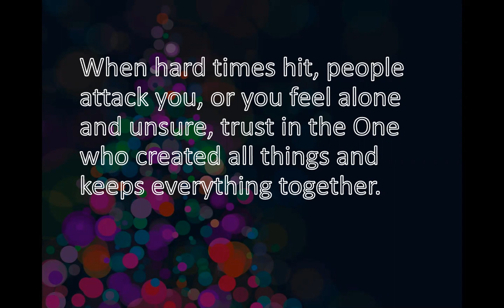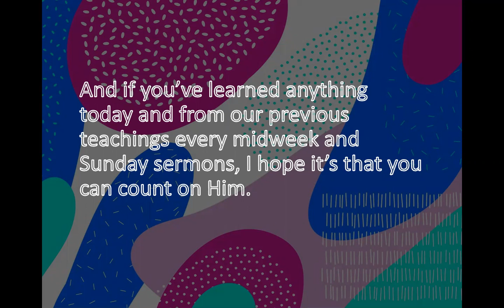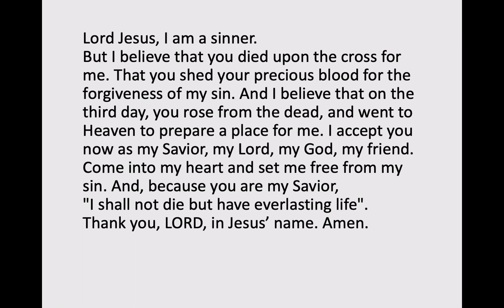Nourish My Soul 1/11/2021 Trust Him by Pastor Jeff Padre Guiwa